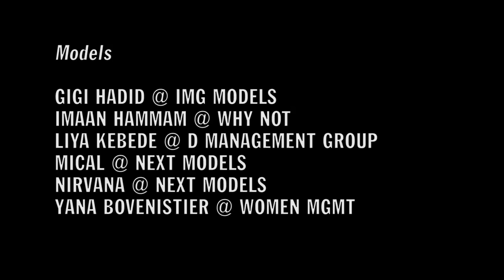Vogue Italia | Gigi Hadid | Fashion film by Patrick Demarchelier